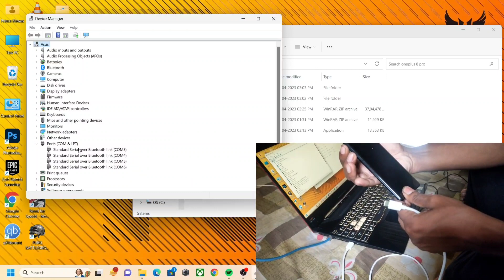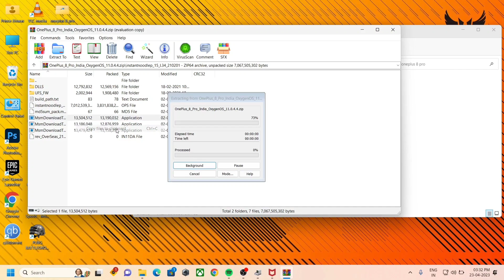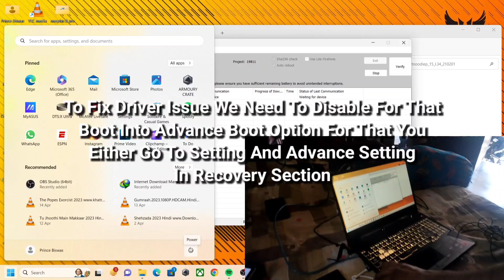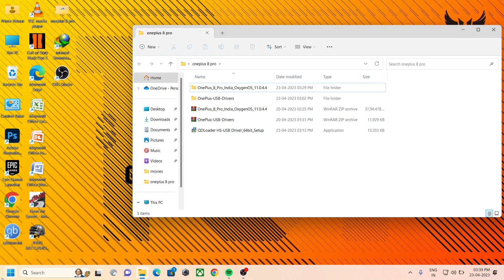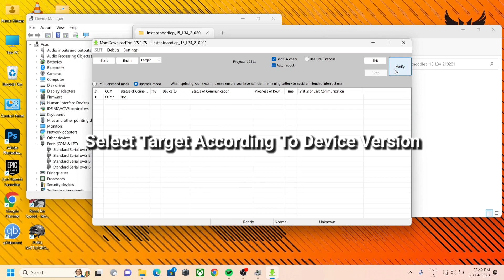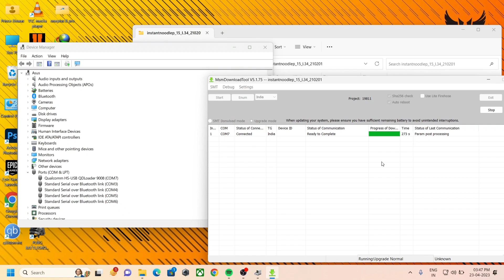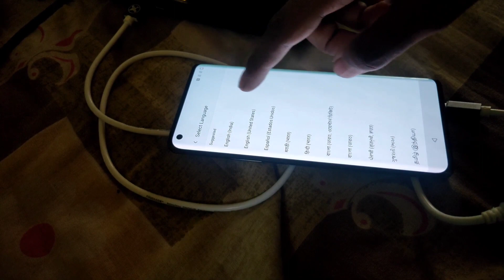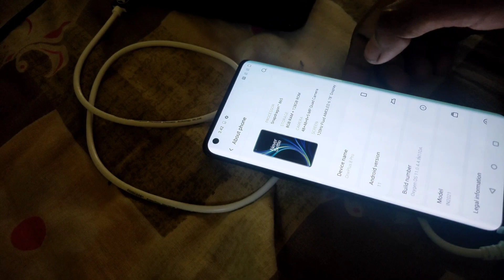Unbrick Dead OnePlus 8 Pro With Hydra V2 Pro edl cable |Deep Flashing|OnePlus 8 Pro,8T,9R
Deep Flashing With Hydra V2 pro edl cable Unbrick Hardbrick OnePlus 8 Pro 8T 9R.etc

Flashing Wrong xbl or wipe data, Flashing Wrong

-not charging
-combination key not working
- powerkey not working
- volume both and usb edl mode not booting
- force switch off with volume+ and power
- volume +- and power not turing on

due to software then edl cable is best way or testing point to solve this issue. or emmc reprogramming using ufs tool

Download link
Driver link 64bit

Disable Driver signature Enforcement guide

If you are running Windows 8 or later versions, make sure to turn off ‘Driver Signature Verification’ on your PC. This can be done by entering the ‘Test Mode’. To do so, follow the steps below:
Open Command Prompt on your PC
Type in the following code in the CMD window:
bcdedit /set testsigning on
Now reboot your PC to enter Test Mode
After the installation process is over, you may exit the Test mode by entering the below code:

[GUIDE] How to Avoid Killing Your OnePlus 8 Pro / 8T / 9R with OxygenOS 12 / ColorOS 12

How to recover your device after flashing incorrect DDR xbl images

Deep Flashing Hardbrick OnePlus 8 pro 8T 9R.etc
Flashing Wrong xbl or wipe data, Flashing Wrong Firmware,
Corrupted boot img,
Crash dump,
Not booting into edl,
One plus 8 pro dead,
OnePlus 8 pro hardbrick dead,
OnePlus 8t Software brick,
How to unbrick if edl mode is not working,
How to boot in to edl mode without volume+ and -,
Dead oneplus 8 pro!,My oneplus 8 pro had soft brick,